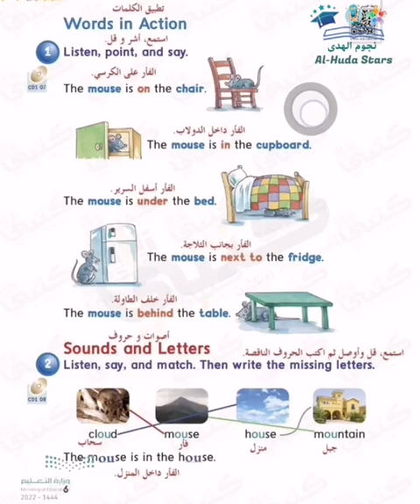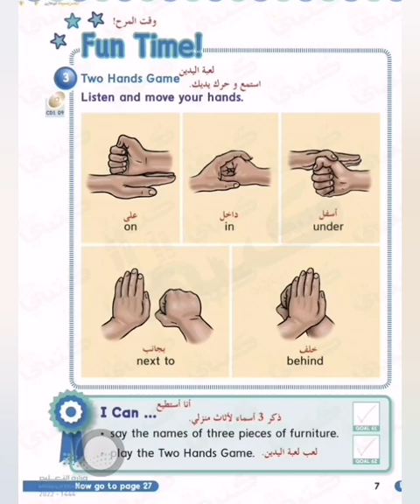we can 2 unit 1 Words in action للفهم ياابطال